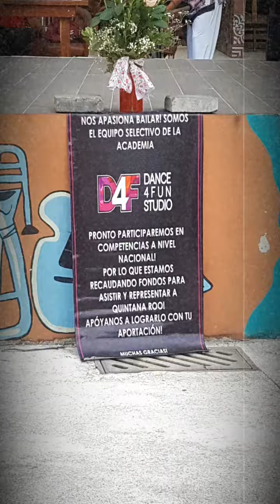Showtime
Mothers Day Show 2021